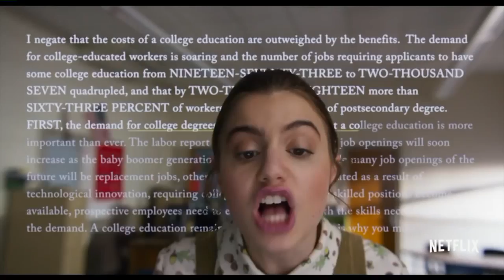Tom Bergeron on the Star Studded Netflix Movie "Candy Jar"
Watch 'Candy Jar' on Netflix TODAY and catch tom at the live season premiere of “Dancing with the Stars” Monday April 30 only on ABC. This segment aired on the KTLA 5 Morning, News, Friday, April 27, 2018.